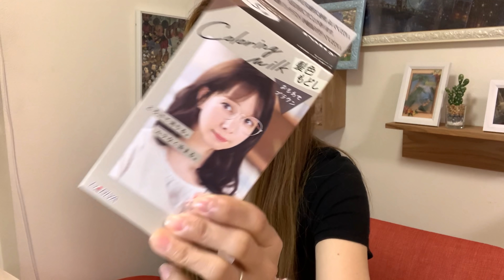【なかよし夫婦】出会って初めて黒髪をみた旦那リアクションよ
今回は久しぶりにかいちゃんにドッキリを仕掛けてみました〜笑
何とも言えんリアクションが何とも言えん🤣🤣🤣

よかったらちゃんねる登録&コメントお願いします♡